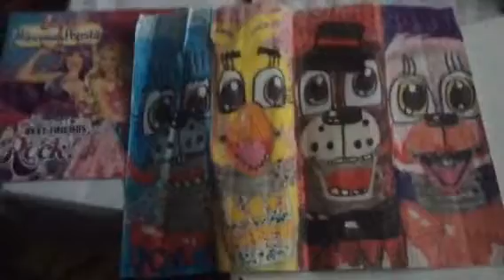Cool fnaf 2 poster!